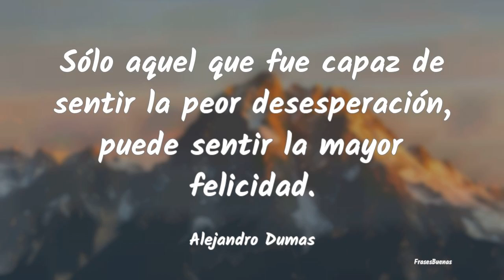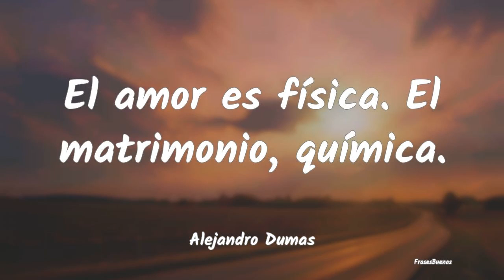Frases de Alejandro Dumas